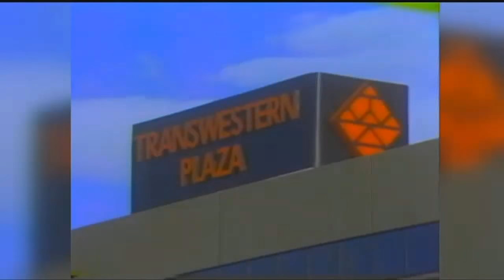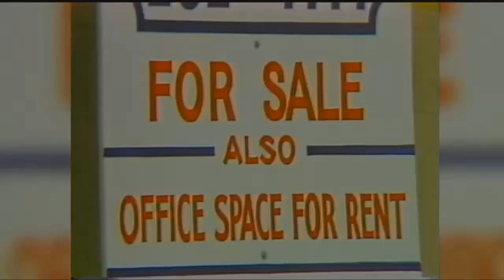Q2 Rewind: First Interstate Bank tower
q2 rewind first interstate